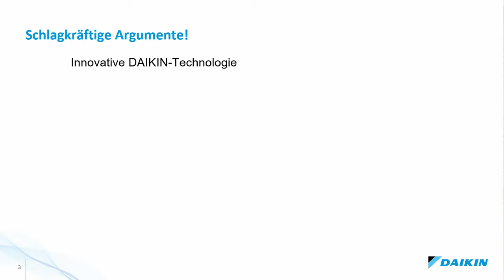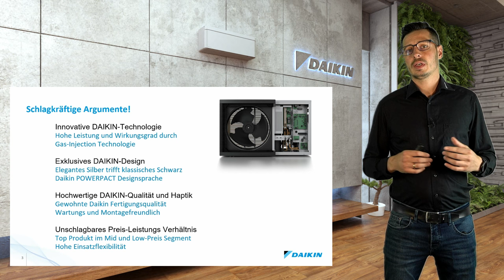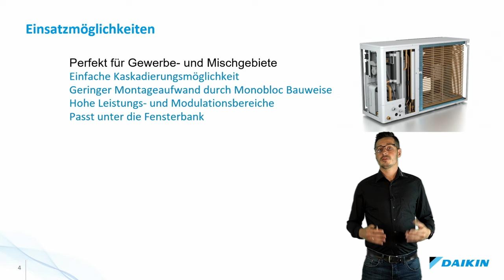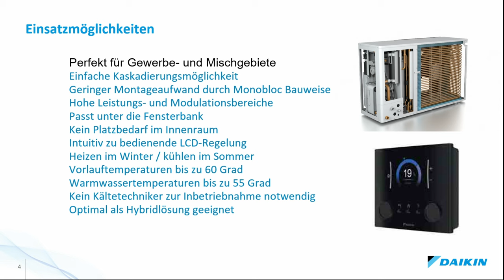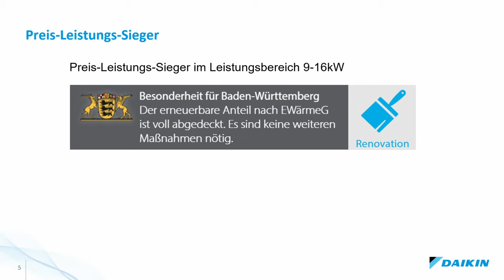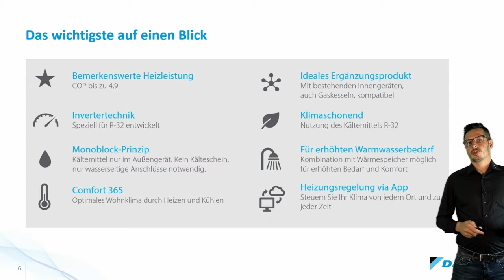Vorteile und Einsatzmöglichkeiten der Monoblock-Wärmepumpe DAIKIN Altherma 3 M | DAIKIN Germany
Die Monoblock-Wärmepumpe 🌡️ DAIKIN Altherma 3 M ist eine leistungsstarke 💪 Luft-Wasser-Wärmepumpe und eignet sich ideal für Neubauten, Renovierung, Gewerbe- und Industrieanwendungen. Das Luft-Wasser-Monoblock-System gewinnt Energie aus der Außenluft und ist eine energieeffiziente Lösung für das Heizen und Kühlen von Innenräumen. Mit einer DAIKIN Altherma 3 M könnt ihr zusätzlich von den folgenden Vorteilen profitieren:

✅ Hohe Flexibilität:
Die DAIKIN Altherma 3 M ist geeignet im Neubau, für die Renovierung, in Einfamilienhäusern und auch flexibel im Gewerbe- und Industriebereich eingesetzt werden. Mit Baugrößen von 9, 11, 14 und 16 und Vorlauftemperaturen 🌡️ von bis zu 55 °C ist die DAIKIN Altherma 3 M flexibel einsetzbar.

🛠️ Einfache Installation & Wartung:
Die DAIKIN Altherma 3 M integriert alle Hydraulikkomponenten in einer Einheit und ermöglicht eine einfache Installation und Wartung. Gebäude, die älter als fünf Jahre sind, erhalten Zuschüsse ✔️ für den Heizungstausch, die Heizungsmodernisierung oder den Einbau einer Lüftungsanlage. 🌬️

👆 Kleiner Platzbedarf
Der Monoblock ist die ideale Lösung für Aufstellorte mit eingeschränktem Platz. Kein zusätzliches Innengerät ist erforderlich und der Monoblock kann direkt unter einem Fenster aufgestellt werden, um Platz im Freien zu sparen. 👌

🌳 Klimaschonendes Kältemittel
Das Kältemittel R-32 steht bezüglich der Kälteleistung den üblichen Kältemitteln ❄️ in nichts nach, erzielt jedoch höhere Wirkungsgrade und trägt durch sein deutlich niedrigeres Treibhauspotenzial (GWP) zur Senkung des CO2 -Ausstoßes bei. R-32 kann problemlos wiedergewonnen und wiederverwendet werden. ♻️

Wenn ihr mehr zu unseren Wärmepumpen erfahren wollt, dann findet ihr hier hilfreiche Informationen

🔔 Schreibt uns auch gerne eure Fragen oder Anmerkungen in die Kommentare! 🤗

Zudem findet ihr uns nicht nur auf YouTube, sondern auch auf anderen Plattformen:

Viele Grüße
euer DAIKIN Germany Team